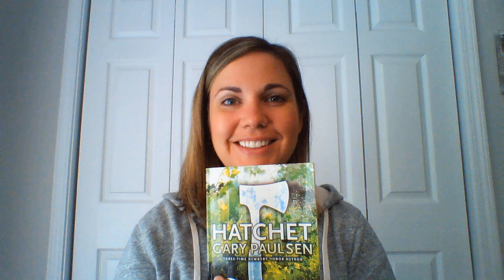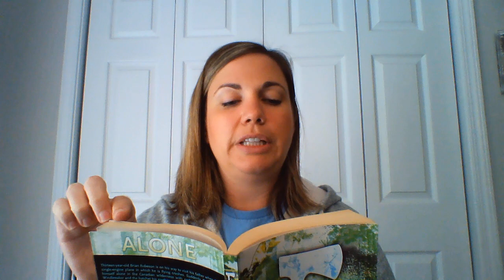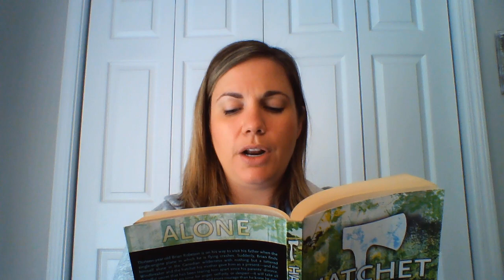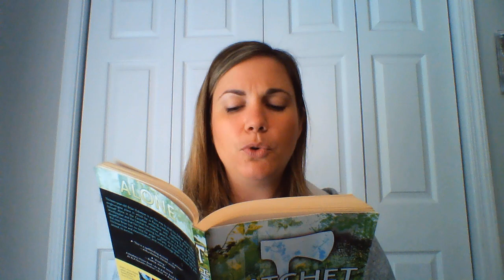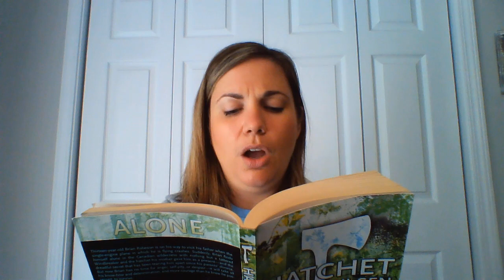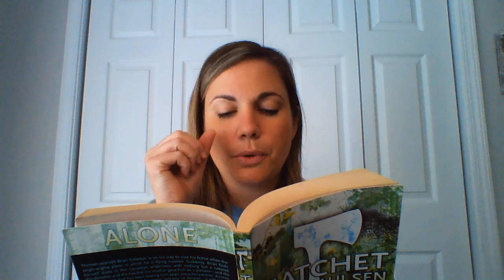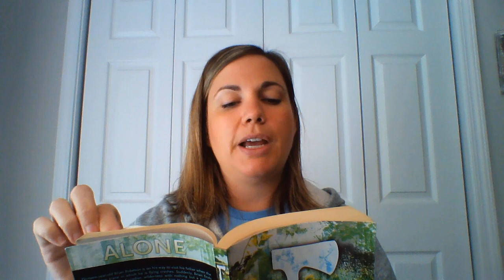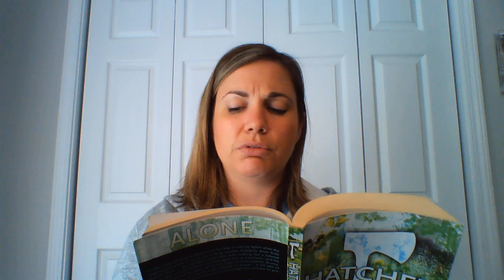Hatchet - Chapter 16